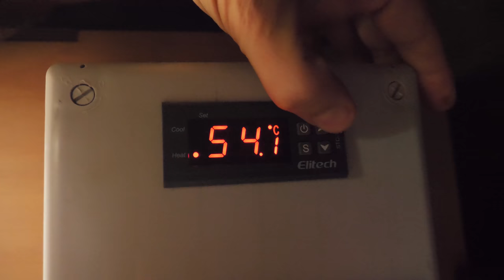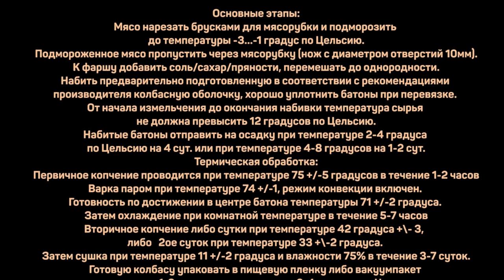Сервелат из прошлого ВЕКА? Пуркуа бы и не па?!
Свинина нежирная 250г
Свинина жирная 500г

Из расчета на 1кг сырья:
Соль поваренная 10г
Соль нитритная (0,4-0,5НН) 20г
Сахар 2г
Перец черный или белый 1,5г

Любая искусственная колбасная оболочка калибром 45-65мм

Основные этапы:
Мясо нарезать брусками для мясорубки и подморозить до температуры -3…-1 градус по Цельсию.
Подмороженное мясо пропустить через мясорубку (нож с диаметром отверстий 10мм).
К фаршу добавить соль/сахар/пряности, перемешать до однородности.
Набить предварительно подготовленную в соответствии с рекомендациями производителя колбасную оболочку, хорошо уплотнить батоны при перевязке.
От начала измельчения до окончания набивки температура сырья не должна превысить 12 градусов по Цельсию.
Набитые батоны отправить на осадку при температуре 2-4 градуса по Цельсию на 4 сут. или при температуре 4-8 градусов на 1-2 сут.
Термическая обработка:
Первичное копчение проводится при температуре 75 +/-5 градусов в течение 1-2 часов
Варка паром при температуре 74 +/-1, режим конвекции включен. Готовность по достижении в центре батона температуры 71 +/-2 градуса. Затем охлаждение при комнатной температуре в течение 5-7 часов
Вторичное копчение либо сутки при температуре 42 градуса +\- 3,  либо   2ое суток при температуре 33 +\-2 градуса. Затем сушка при температуре 11 +/-2 градуса и влажности 75% в течение 3-7 суток.

Готовую колбасу упаковать в пищевую пленку либо вакуумпакет и выдержать 1-3 суток при температуре 2-4 градуса по Цельсию для выравнивания влажности по всему объему батона.

Произведение «Сервелат из прошлого ВЕКА? Пуркуа бы и не па?!» созданное автором по имени Дмитрий Fresco, публикуется на условиях лицензии «Attribution-NonCommercial-NoDerivs» («Атрибуция — Некоммерческое использование — Без производных произведений») 3.0 Непортированная.